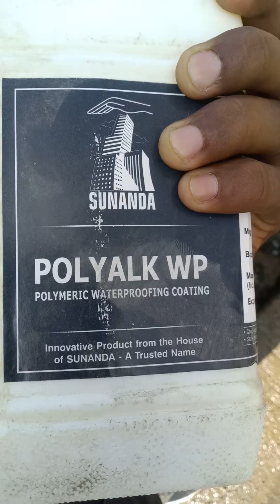Honeycomb treatment in column with good quality.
Honey comb refers to voids in concrete caused by the mortar not filling the spaces between the coarse aggregate particles. Concrete Honeycomb is normally seen at the column and beam junction due to overcrowding of reinforcement bars which leads to poor concrete fill.

Processes of treatment.

Isolate the affected area by removing chipping or flaky layers of honeycombing until the suitable concrete is exposed

Thoroughly clean the area to be repaired and remove all dirt and any loose aggregate

Wet the cleaned area before applying the high strength, non-shrink grout

Texture/color should then be matched for aesthetic finish